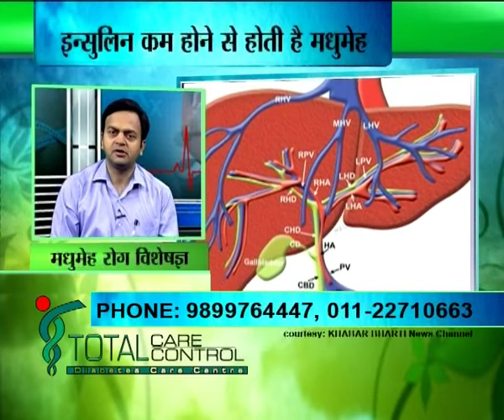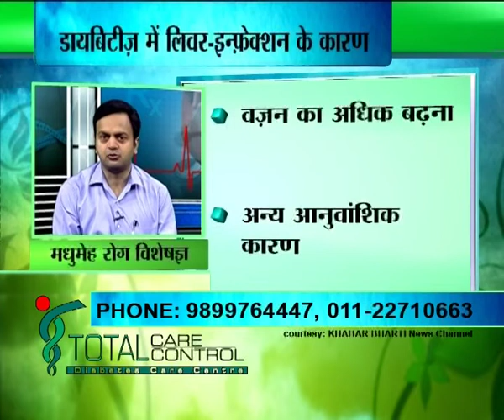Green veggies & fruits in Diabetes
Zero calorie foods in Diabetes; raw salad before meal; symptoms of Diabetes; Non-alcoholic fatty liver disease; effect of alcohol on Liver; Diabetic foot ulcer or infection; Cleaning of wound is very important; Control your sugar level and be active-These issues discussed by Diabetologist Dr. Rajesh Kesari while answering viewers questions.